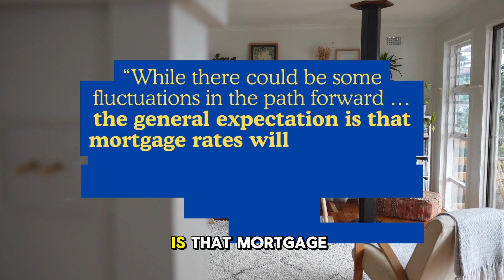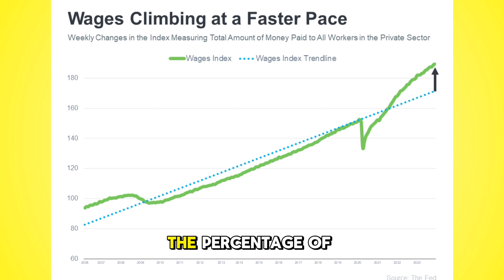3 KEY FACTORS YOU SHOULD KNOW ABOUT - Lake of the Ozarks Real Estate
Did you know these 3 factors were important?

🗣️ Hear What my Past Clients Have to Say! 🗣️